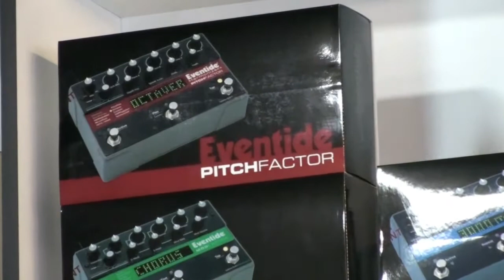Selecting the right gear for you Part 2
Selecting the Perfect Guitar Part 2
225 SW First Ave, Portland Oregon, 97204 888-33-APPLE